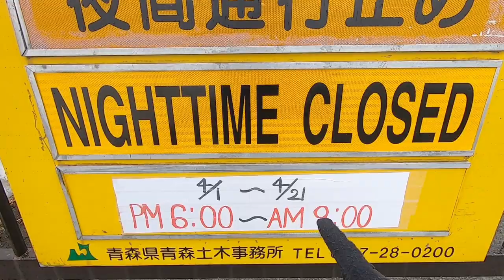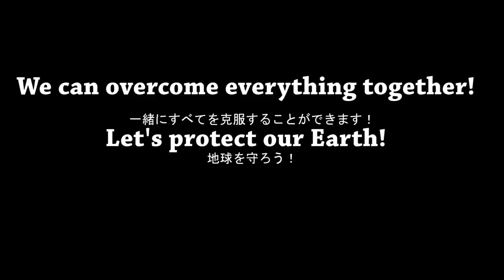9 meters of snow? ｜ ゴールドライン溶ける？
Hakkoda Gold Line 2020｜八甲田ゴールドライン
Mount Hakkoda and Towada Lake are connected by the Gold Line which is closed for the traffic until April 1st. You can walk the Golden Line at the end of March and enjoy the winter- spring landscape, with the walls of snow that are sometimes reaching 9 meters.